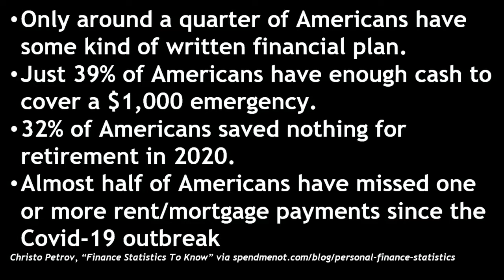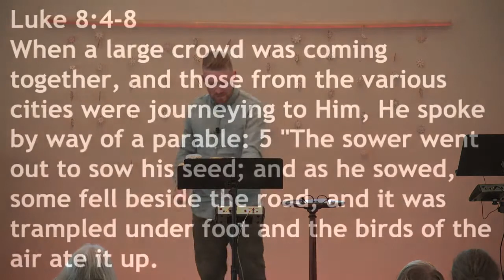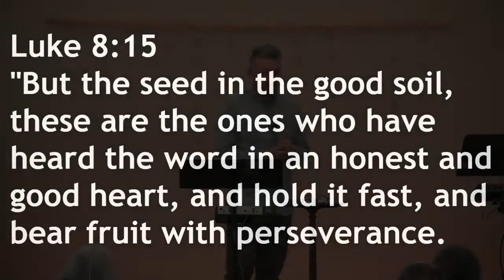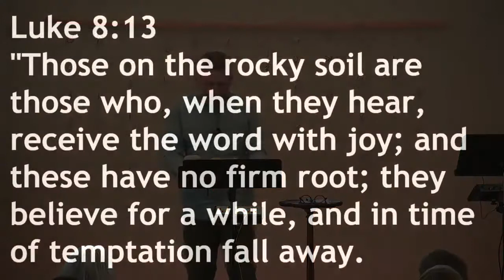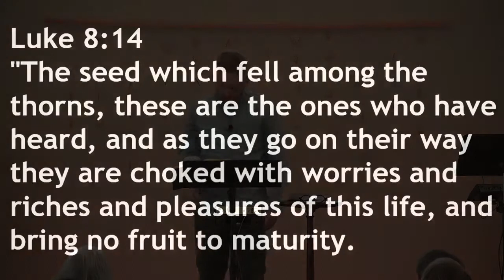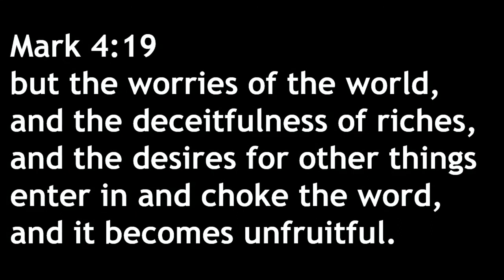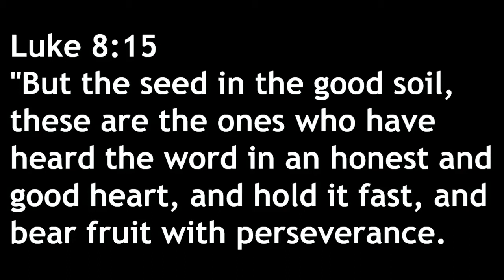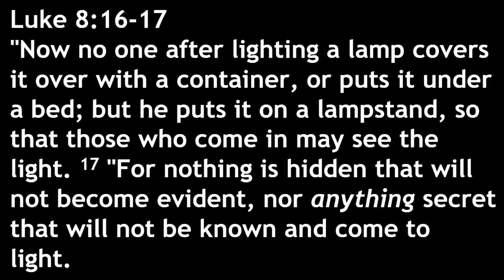What To Watch For | Victor Gluckin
If we're to "watch our heart with all diligence (Proverbs 4:23)", what do we need to watch for? What threatens our heart and ultimately our relationship with God? Jesus teaches his disciples what to watch for.